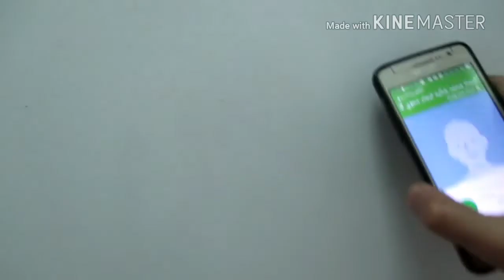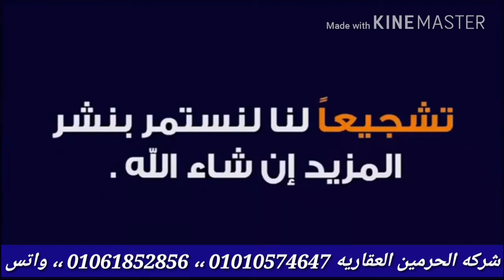امتلك شاليهك بالتقسيط المريح فقط بمقدم 125 ألف والباقي عل 24 شهر واختار النظام اللي يناسبك في السداد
✍ المواصفات : _ التقسيم الداخلي : _
( 2 غرفة مجهزه بخزائن ملابس - ريسبشن كبير- صاله توزيع للغرف - مطبخ امريكاني مجهز - حمام - تراس - فراندا كبيره )
الطابق ,,, الارضي مرتفع بمدخل خاص
✔ يوجد حارس للعمارة 👮‍
✔المساحة 120 م ,,,✔ التشطيب الترا لوكس
💸 السعر / 250 ألف
✔ نظام الدفع ,,, تقسيط
( النصف تعاقد واستلام فوري ) تسهيلات في السداد علي 24 شهر
✔ ارض مسجلة ,,, ✔ رخصة بناء ,,, ✔ حصة عقارية
✔ عدادات كهرباء ,,,✔ عدادات مياه
✔ مداخل من الرخام,,✔ واجهات مضادة لعوامل التعرية والرطوبة
لمتابعه العروض اضغط ع الرابط واشترك في القناه وفعل الجرس ليصلك كل جديد
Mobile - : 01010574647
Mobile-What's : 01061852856